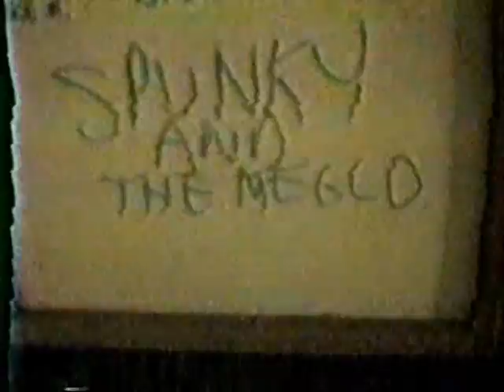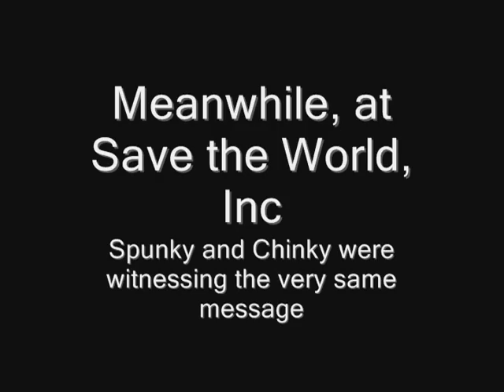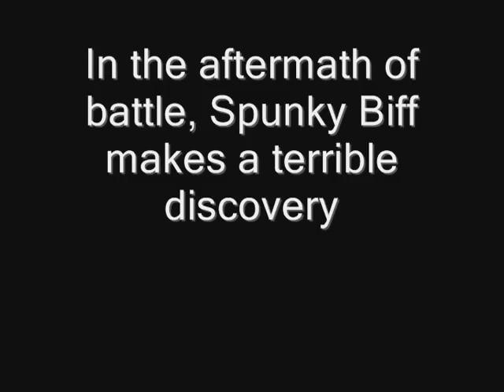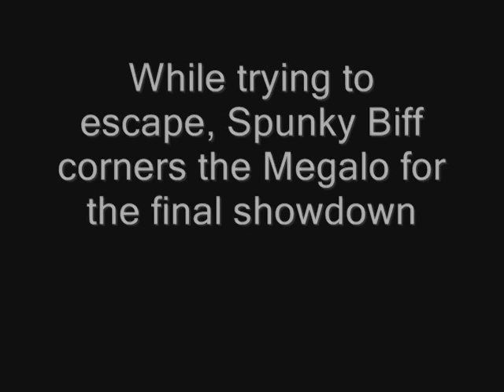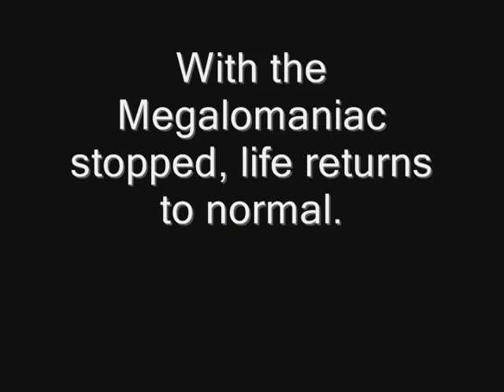Spunky Biff vs The Meglo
Spunky Biff Masterson returns to fight The Meglo in a showdown to the death.